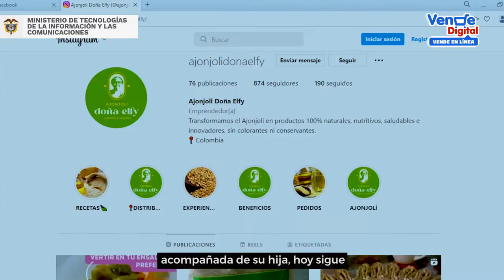Región Caribe: Elfidia Ester Iriarte Díaz de Ajonjoli Doña Elfy en Sucre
VendeEnLínea acompañó y motivó a Elfidia, una mujer de 71 años a estudiar de forma virtual; con la ayuda de su hija pudo conocer herramientas para aportar a su negocio Ajonjoli Doña Elfy.